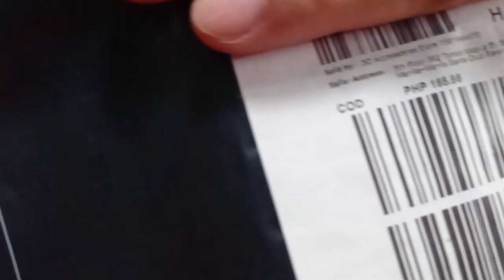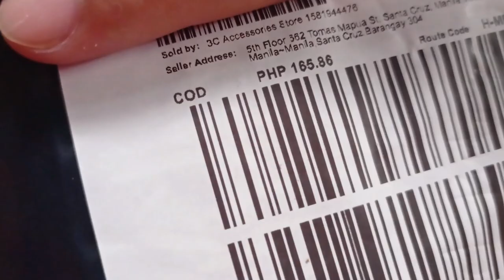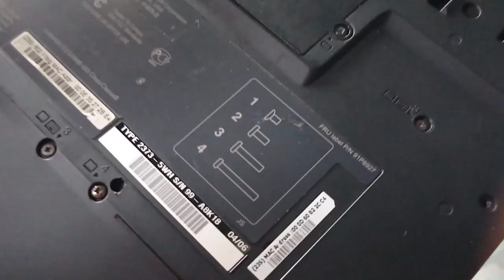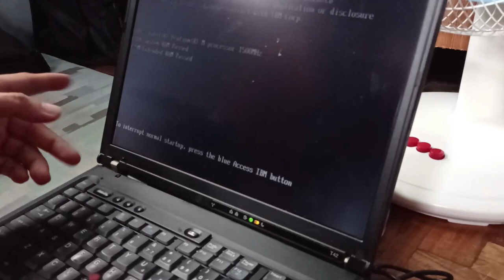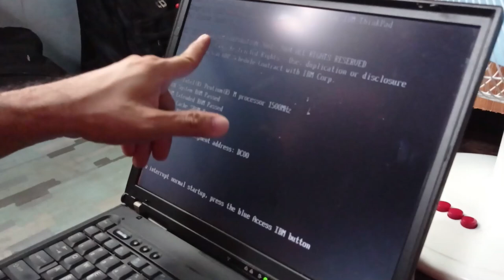UNPACKING | NEW LAPTOP CHARGER | NA BINILI SA SHOPEE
Product details of 96W 110V 240V 8 in-1 Universal Laptop Pc Adapter Power Supply Charger

Input: 110V-240V AC ~50/60Hz

With a 2-prong Plug 1.2M cable included

Output Voltage: 12V/15V/16V/18V/19V/20V/24V

Output terminal: 8 interfaces: 6.0mm*4.0mm (with needle), 6.3mm*3.0mm, 5.5mm*2.5mm,
5.5mm*2.1mm, 5.5mm*1.7mm, 4.0mm*1.7mm, 3.5mm*1.35mm
laptop adapters are perfect for people who have multiple laptops

Output Voltage: 12V/15V/16V/18V/19V/20V/24V

Function: with overvoltage protection, short-circuit protection, over-load protection

Can power or charge a laptop from any AC outlet

Ideal as a second charger for travel or to replace a charger

Plug the sing pad charger into any common AC wall outlet